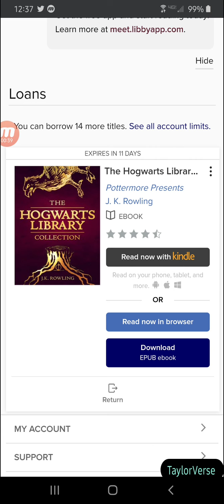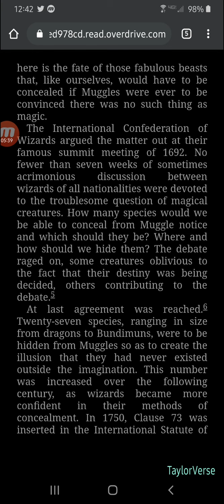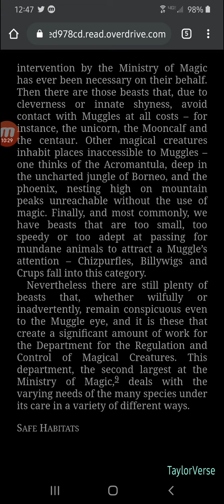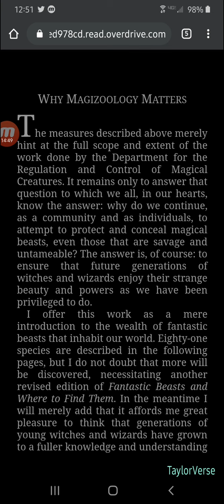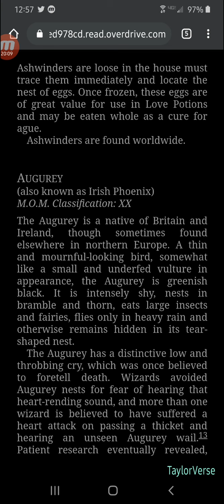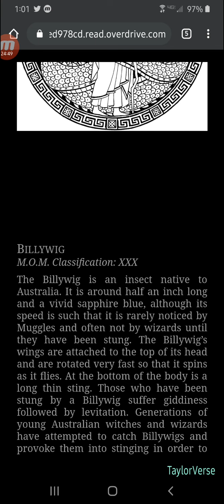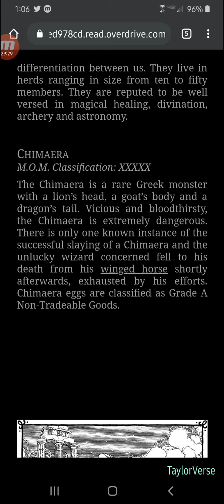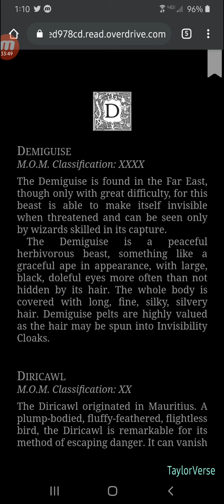A Briefing History of Muggle Awareness of Fantastic Beasts pt 1